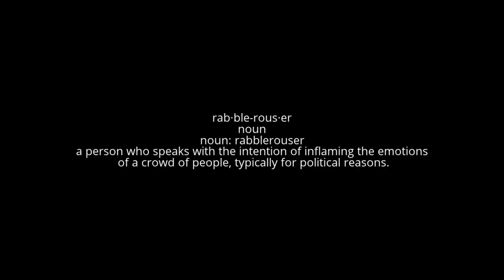Leisure Suit Larry 2 Part 8 - LAND HO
We continue the antics of our loveable idiot Larry in his second adventure, would you join us?